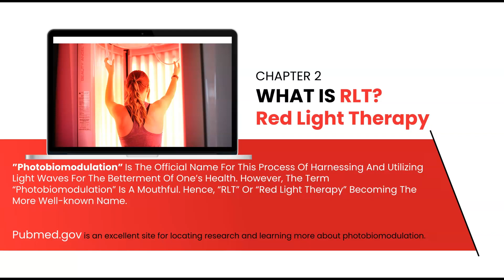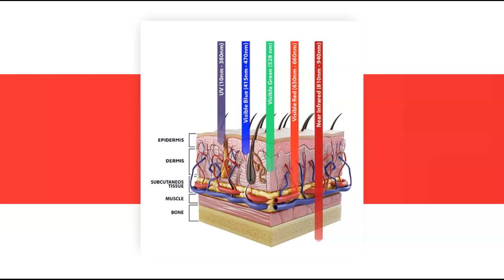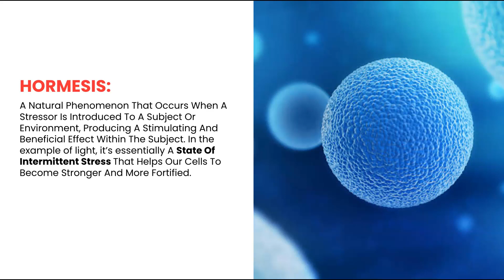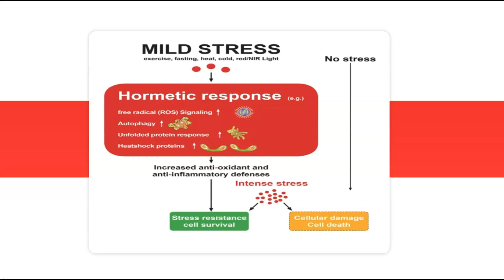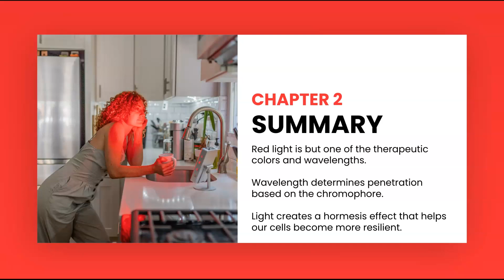What is Red Light Therapy I Chapter 2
Chapter 2 delves into the significance of light wavelengths for improving health, focusing on the advantages of red light therapy (photobiomodulation). The chapter explains the cellular responses of different colors, emphasizing red and near-infrared light, which are commonly used in light therapy devices. Wavelengths' ability to penetrate the skin is determined by specific chromophores, influencing their effectiveness. Additionally, the concept of hormesis is introduced, highlighting the positive impact of controlled stress, such as light therapy, on cellular strength and resilience. Overall, the chapter provides valuable insights into the science behind light therapy and its potential to enhance overall well-being.

🔵 About

Welcome to the Lightpath LED YouTube channel, your ultimate destination for red-light therapy and optimal health. Join us as we explore the world of red-light therapy with Scott Kennedy, the owner of Lightpath LED, on our featured podcasts, The Beautifully Broken Podcast, the Biohacker Babes, The WellPower Podcast, and Power Athlete Radio.

Scott Kennedy, a visionary in the field, shares his knowledge and expertise on the evolution of red-light therapy. From its NASA-inspired origins to its current status as a highly effective and safe approach for improving health and wellness at the cellular level, Scott unravels the secrets of this remarkable therapy. Red-light therapy offers a wide range of benefits, including pain reduction, inflammation reduction, stress relief, improved athletic performance, enhanced mobility, and effective treatment for anxiety and depression.

At Lightpath LED, we are at the forefront of utilizing light energy to develop cutting-edge products that deliver tangible results. Our newest creation, the Diesel Series, has received widespread acclaim as the best red-light therapy panel for health enthusiasts seeking optimal well-being. The Diesel Series stands out with its ability to provide a pulse rate ranging from 0 to 10,000 Hz, maximizing the biological effects and enhancing the therapeutic benefits.